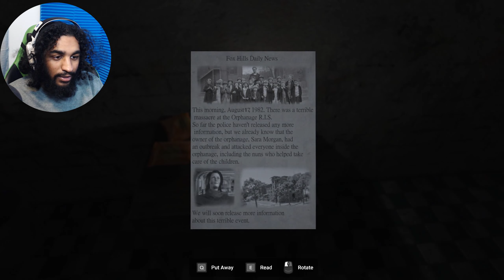WEIRDEST GAMES EVER PLAYED!! #1 Dang this zombie THICC DOE..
WHHHHAAA WHAT IS UP YouTube!
It’s YAH BOY MEEK ALO I hope you’re enjoying my channel so far!!

Beats by PK OF COURSE!